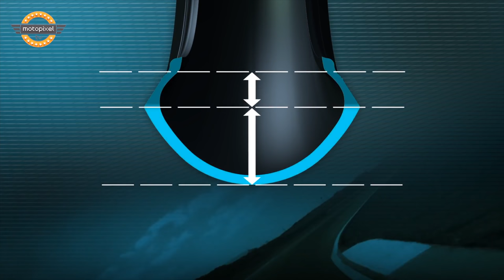İşte Bunu Yapmayın! Kışın Kullanmayacaksan İzle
Bu bölümümüzde kışın motosiklet kullanmayacak olanların mutlaka dikkat etmesi gereken konulara değiniyoruz. Motorlarımıza iyi bakmamız gerektiğini düşünüyosanız mutlaka izleyin